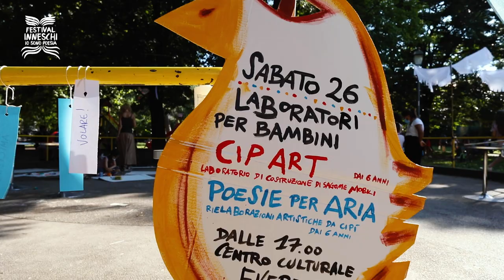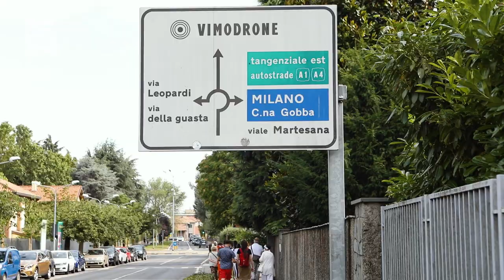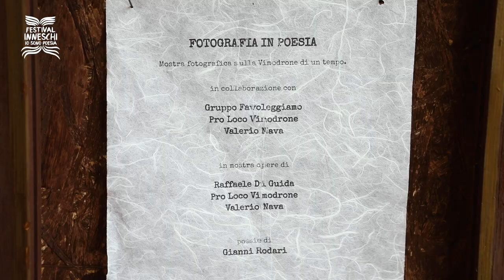Festival Inneschi - Io Sono Poesia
Domenica 27 giugno 2021 si è conclusa la prima
edizione del Festival inneschi - Io Sono Poesia. Un
 Festival che per tre giorni ha voluto proporre uno
spazio-tempo positivo che mettesse i singoli individui al
centro di una rete di connessioni. L’obiettivo era far
rivivere la città di vimodrone (MI), partendo dalla
condivisione dei singoli vissuti, per rafforzare quelle
relazioni che, come abbiamo visto, sono così facili da
rompere.
Cura, comunità, attenzione, coraggio, bellezza e poesia
sono le parole su cui abbiamo voluto volgere lo
sguardo e, attraverso la valorizzazione dei presidi
 della città, provare a dare loro colore e maggiore
 significato.